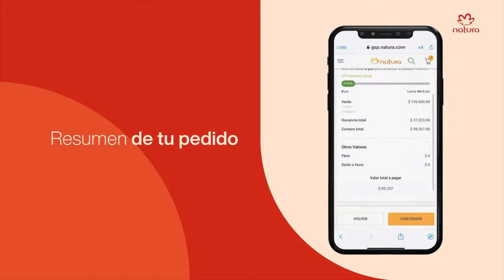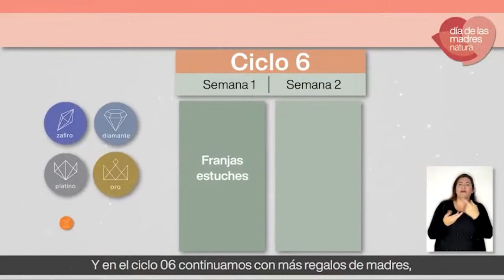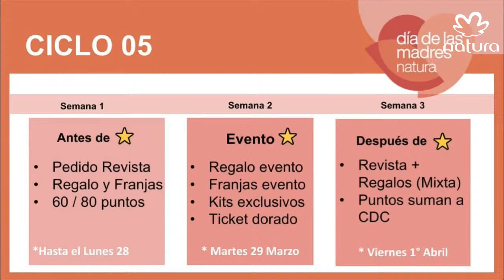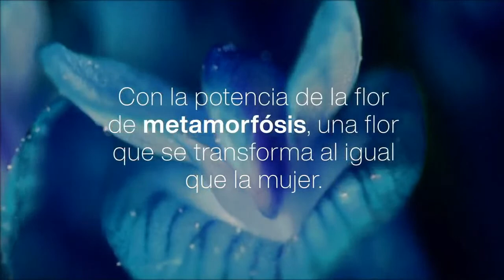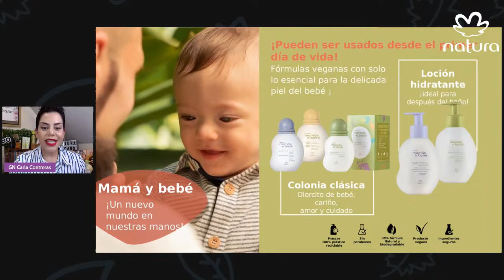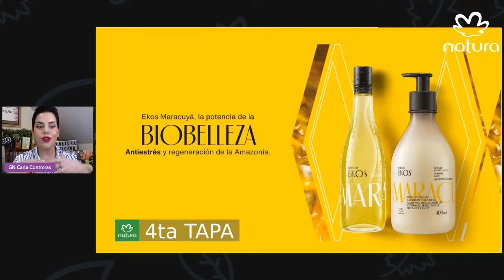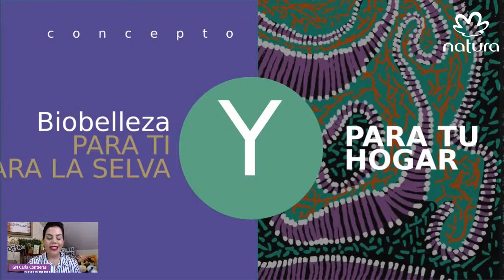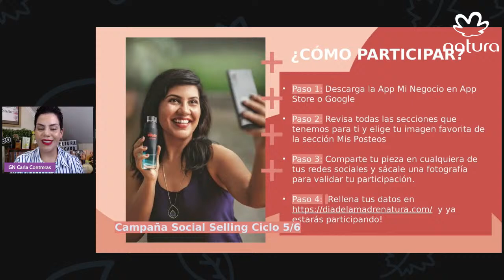Momento Natura ciclo 05 2022